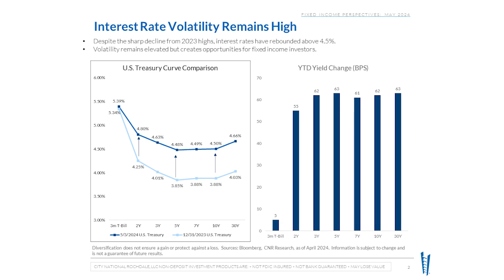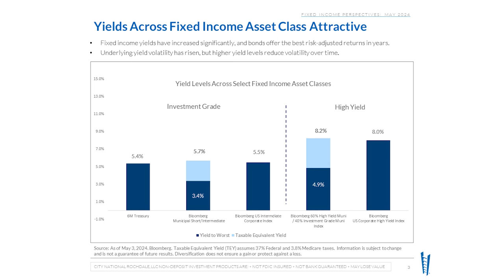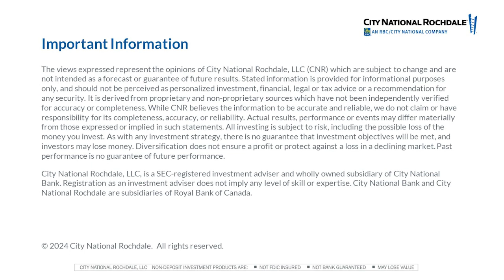Fixed Income Perspectives: May 2024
Tune in today to watch Michael Taila, Director of Fixed Income at City National Rochdale, as he discusses some of the recent events that have influenced the bond markets and touch on where we see opportunities across the yield curve in the current environment in this month's Fixed Income Perspectives video